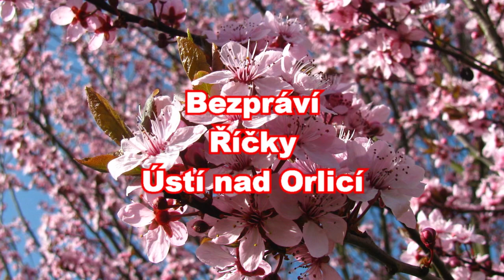Kronika Dotuha - jaro 2016 1 část movie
Dvacátý devátý díl kroniky Dotuha, z jara 2016, 1 část